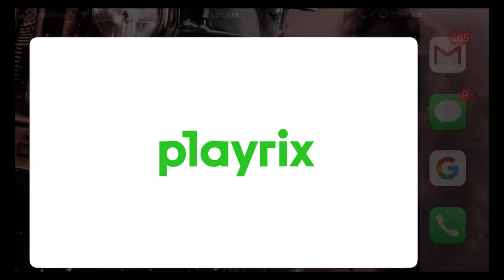Gardenscapes - Walkthrough Level 1 - Restoring Garden - iOS Android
Welcome to Gardenscapes! Rake your way through a storyline full of unexpected twists to restore a wonderful garden to its former glory!